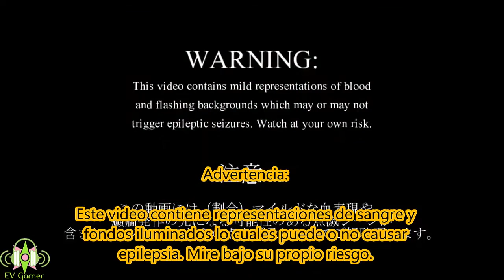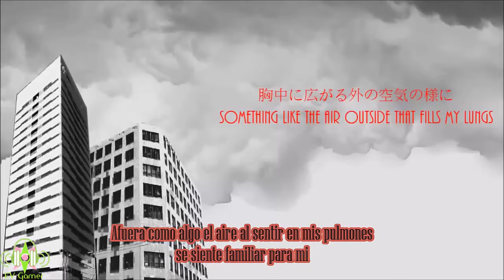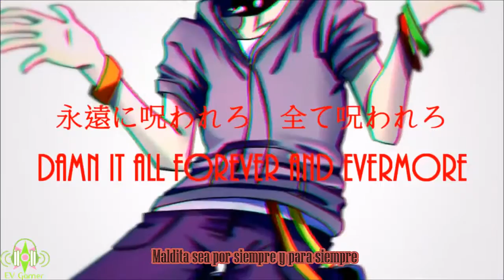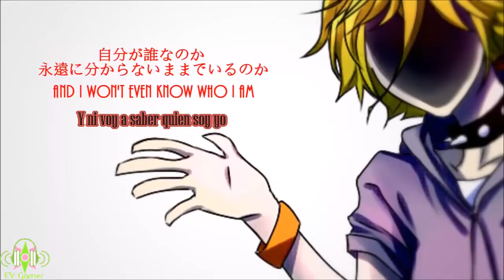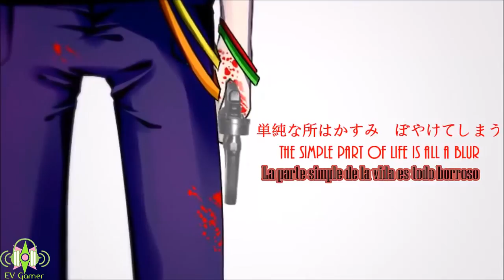Faceless - YOHIOloid Sub español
Hoooolaaaaaaaaa

Yo sé que esta canción no es de Rayark, pero en sí me dioeron ganas de hacer este video, además, me encanta Yohio, su voz y su inglés son de los pocos vocaloid que lo pronuncia bien

Es mi primera canción vocaloid que he traducido, ya que no hay videos que esten en español, así que me dije "¿por que no?" y es para ustedes, por ser 200!!